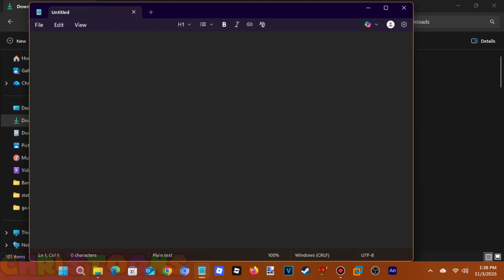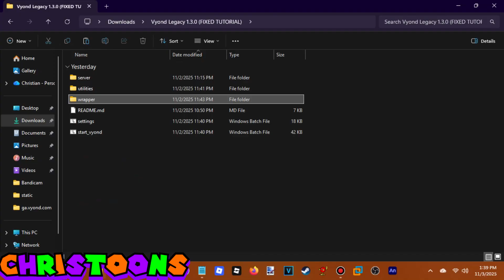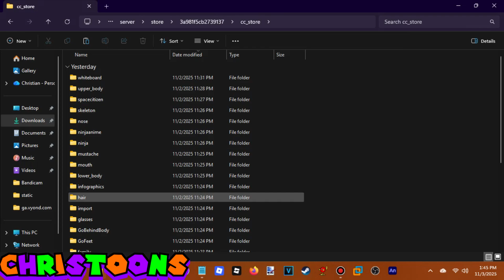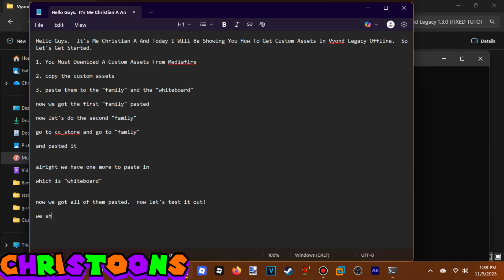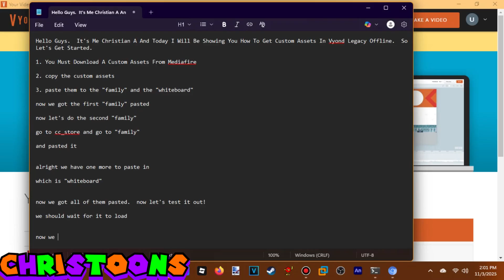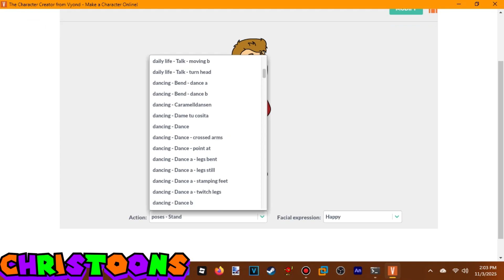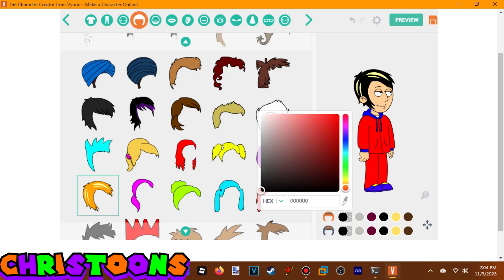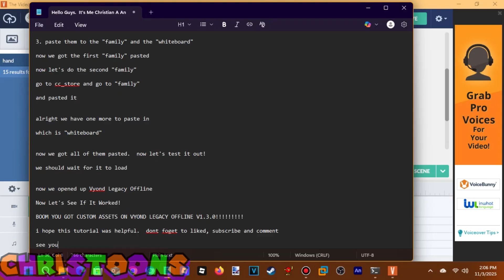How To Get Custom Assets On Vyond Legacy Offline 1.3.0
This Is Another Tutorial On How To Get Custom Assets On Vyond Legacy Offline V1.3.0. I Will Make More Tutorial About The Vyond Legacy Offline 1.3.0.  I Haven't Get To Upload, It's Because I Had To Go To The Barbershop To Get My Haircut But I Was Back Home At 4:06 PM.

If You Wanted The Custom Assets Then Here The Tutorial And Here Is The Link For JackTheVyonder2006 Custom Assets.

If You Wanted More Custom Assets Then Here The Link For It

I Hope This Is Helpful With You Guys If You Got Custom Assets On Vyond Legacy Offline 1.3.0